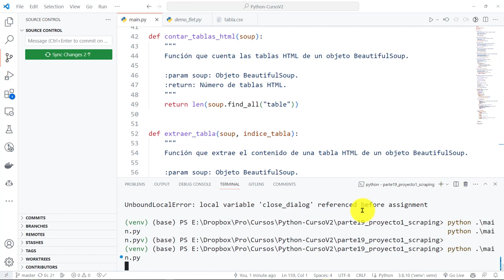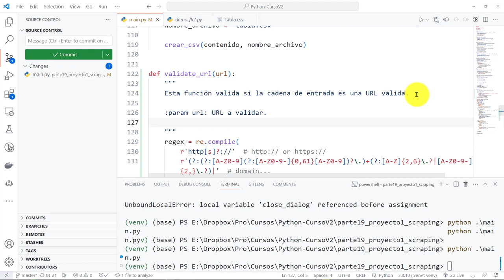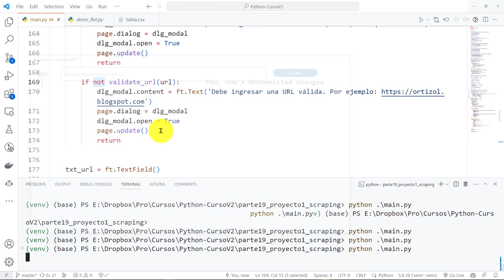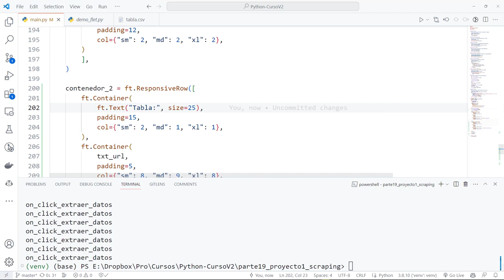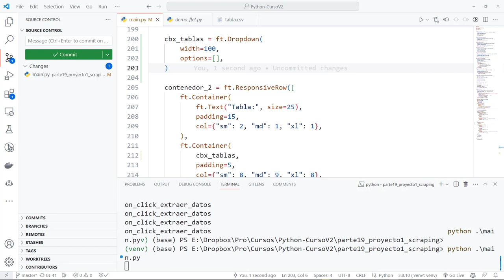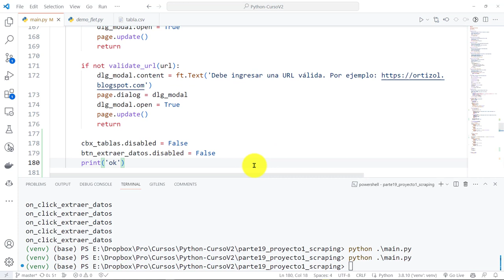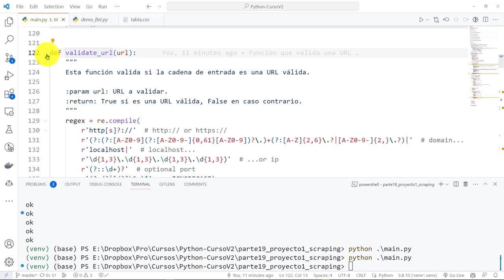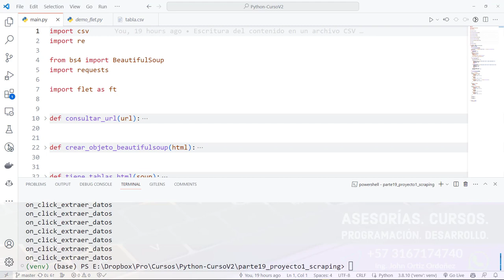Python Curso V2: 864 Campos para Mostrar Opciones de Tablas y Botón Selección Tabla Extraer Datos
Python Curso V2: 864 Campos para Mostrar las Opciones de Tablas y Botón para Seleccionar Tabla para Extraer Datos.